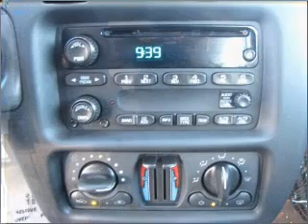2004 Chevrolet Monte Carlo - Golden CO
Year: 2004
Make: Chevrolet
Model: Monte Carlo
Trim: LS
Engine: 3.4 liter 6 cylinder 12 valve
Transmission: 4-Speed Automatic
Color: Silver
Mileage: 26672
Address:
15601 W. Colfax Ave.